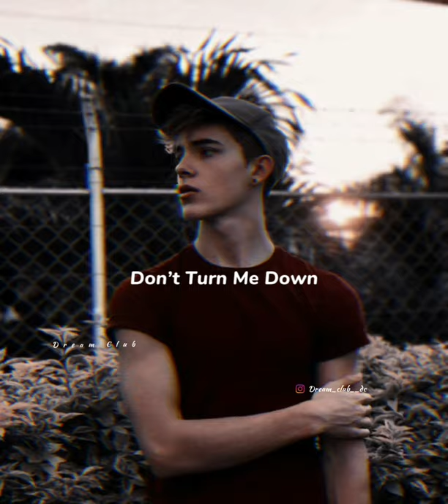I Used To Have An En Suite - English song Whatsapp status ➴Cool Status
Song                I Used To Have An En Suite

       Artist               SAKIMA

 If any producer or label has an issue with this song or picture Please get in the contact with us we will delete it immediately.

Bell icon for latest updates.